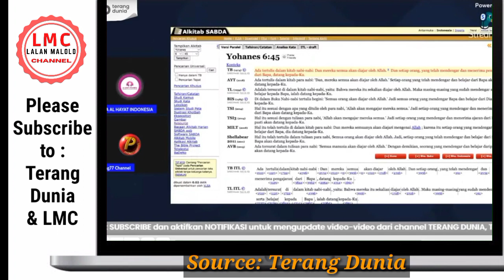VIRAL! SOFIATUL: SAYA TDK PERNAH MENISTAKAN ISLAM, TAPI BERI HAK JAWAB SERANGAN HOAX PENDAKWAH ABAL2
Video yang lagi VIRAL!! SOFIATUL TEGASKAN: SAYA TDK PERNAH MENISTAKAN ISLAM, TAPI BERI HAK JAWAB PD SERANGAN HOAX PENDAKWAH ABAL2. Memang banyak bangat pendakwah mualaf yang suka bahas Alkitab sayangnya tidak sesuai dengan ajaran Kristen. Disinilah Bu Sofiatul memberikan hak jawab atas hoax tuduhan tersebut, agar tidak terjadi pembodohan dan penyesatan mengenai ajaran Kristen yang sebenarnya.
Yuk mari kita simak video berikut ini, jangan diskip ya biar dapat informasi selengkapnya. Bagaimana pendapat dan tanggapan dari teman-teman semuanya, silahkan tulis ya di kolom komentar, terima kasih.

Bersama kita melayani melalu Channel LMC ini, Tuhan Yesus memberkati, Amin 🙏